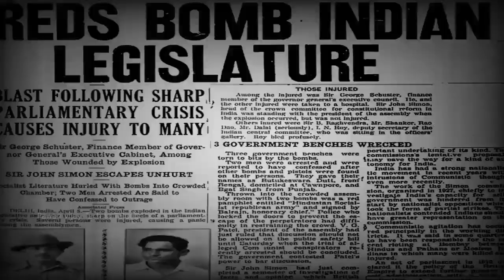23 March Bhagat Singh status | Bhagat Singh WhatsApp Status | Shaheed diwas 23 March 1931 status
bhagat singh whatsapp status
bhagat singh status
23 march bhagat singh whatsapp status
bhagat singh status 23 march
shaheed bhagat singh status
shahid bhagat singh status
shaheed diwas status
23 march 1931 shaheed status
pawan vijay tech in telugu
pawan vijay tech
23 march 1931 status
23 march whatsapp status
23 march song status
bhagat singh status video
bhagat singh song status
bhagat singh status video tamil
23march shahid bhagat singh whatsapp status
Bhagat Singh status || Bhagat Singh WhatsApp Status || Shaheed 23 March 1931 Bhagat Singh status

🌹old Rare Pictures of Shaheed Bhagat Singh ji, Rajguru ji, sukhdev ji, Khudiram Bose ji❤️
shaheed 23 march 1931 status,
23 march 1931 shaheed status song,
23 march 1931 shaheed dialogue status,
23 march 1931 shaheed whatsapp status,
23 march 1931 shaheed movie status,
23 march 1931 shaheed full movie status,
23 march 1931 shaheed  whatsapp status,
23 march 1931 shaheed  song status,
shaheed 23 march 1931,
shaheed 23 march 1931 songs,
shaheed 23 march 1931 all song,
bhagat singh 23 march 1931 shaheed status,
23 march 1931 shaheed songs status,
23 march 1931 shaheed songs whatsapp statusbhagat singh status video,